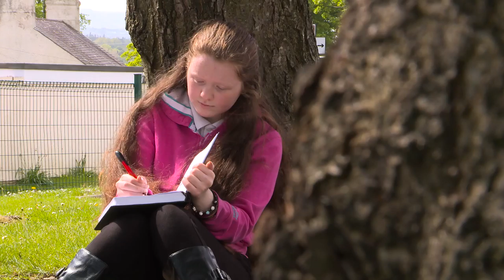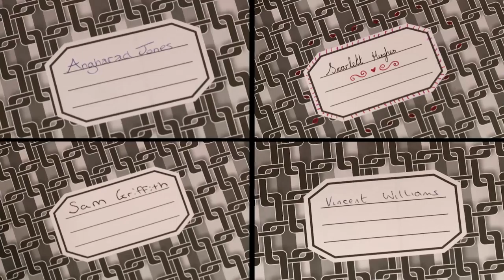Dear Diary - Iris Prize Education Outreach 2016 - Ysgol David Hughes'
4 individuals all confiding in their diaries about their experience of being bullied at school but none of them realise that others are being bullied too, until something happens.

This short film has been produced as part of Iris Prize Outreach’s work in secondary schools in Wales. The programme involves using the Iris Prize archive of LGBT short films to tackle homophobia and at the same time increasing understanding and appreciation of short film as an art form.